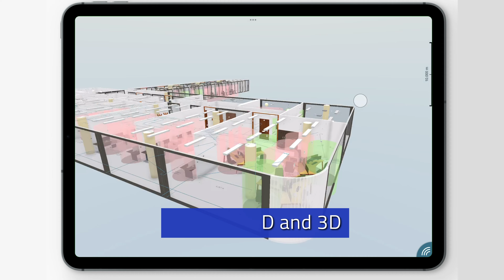OrthoGraph supports planning the required social distance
Keeping the distance reduces the chances for viruses like COVID19 to spread around. Check out this live screen recording of og to see how easily you can plan the safe distance in the Operational BIM. Planning the office alignment onsite is the most effective way of such planning, now with the help of digitalization to keep the safe distance between work spaces.